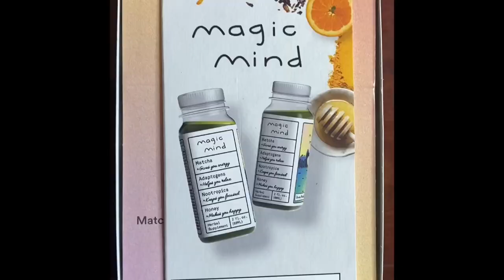We Went Axe Throwing | Didn’t Go Well | Day In the life Vlog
In This video"we Went axe throwing - TheOnly TwinBritt”